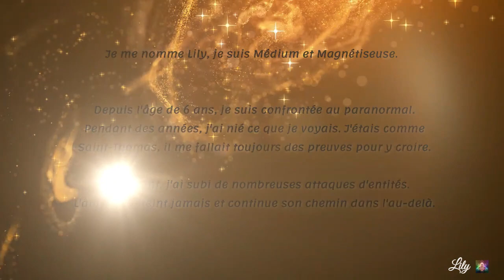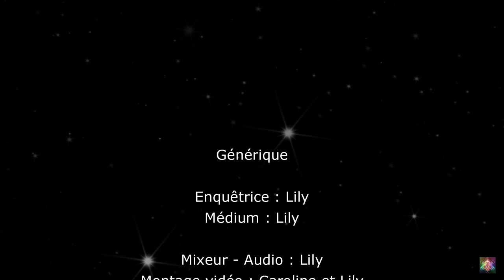T C I MR TASSO HENRI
Maire de Marseille : Henri Tasso
Henri Tasso, né à Marseille le 8 octobre 1882 et mort à Allauch le 12 février 1944, est un homme politique français, maire de Marseille de mai 1935 à mars 1939.